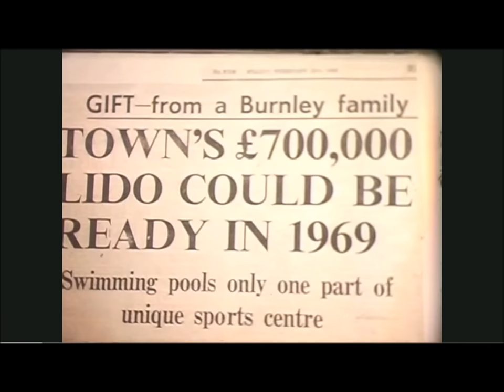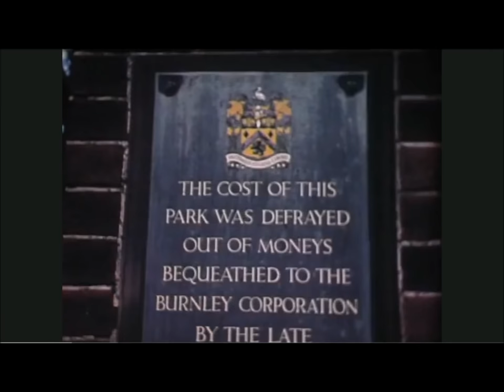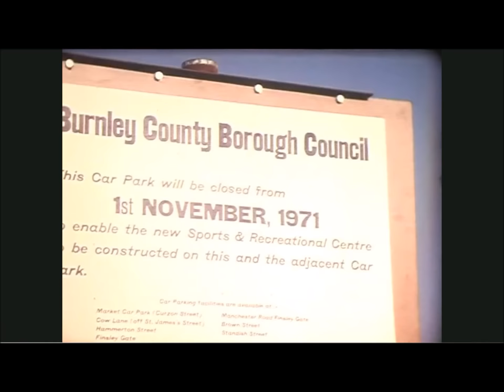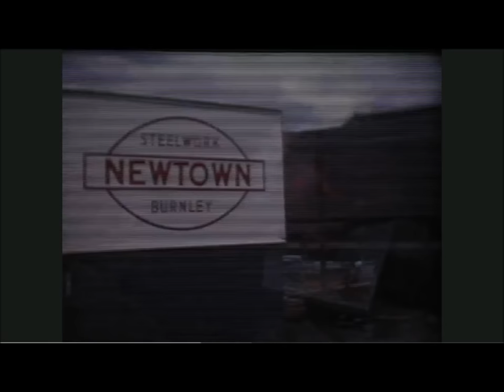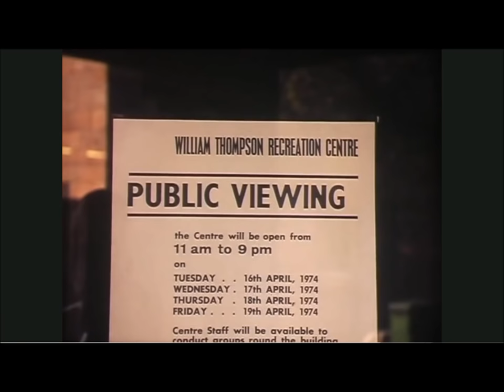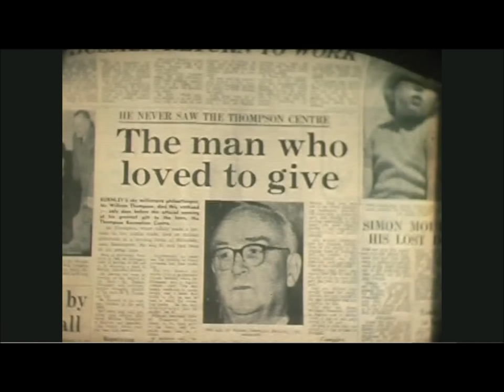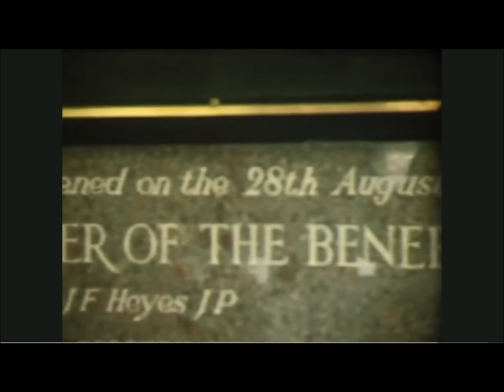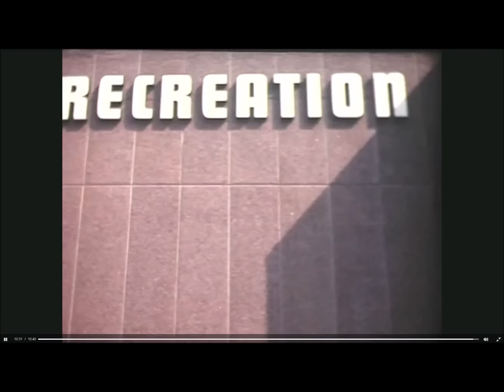Burnley Thompson Centre. Full HD. Adapted for Facebook Group 'Pendle Nostalgia...Now and Then'.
The building of The Thompson Centre, Burnley. It was bulldozed not long after, in early 2006.